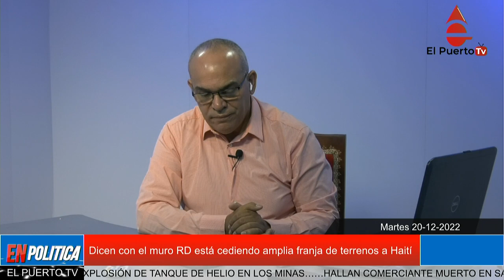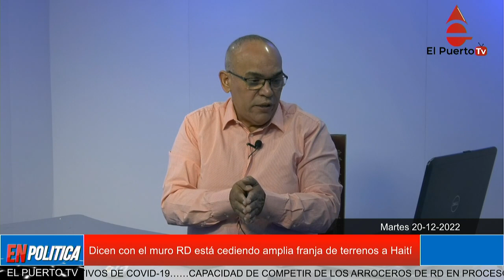Dicen con el muro RD está cediendo amplia franja de terrenos a Haití